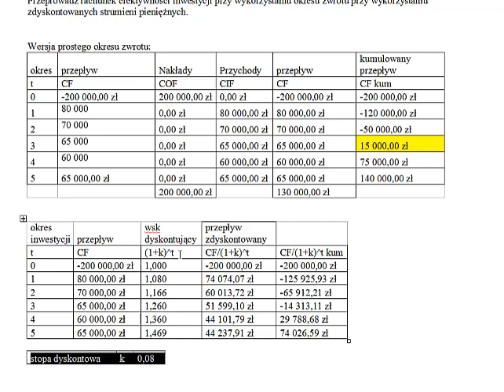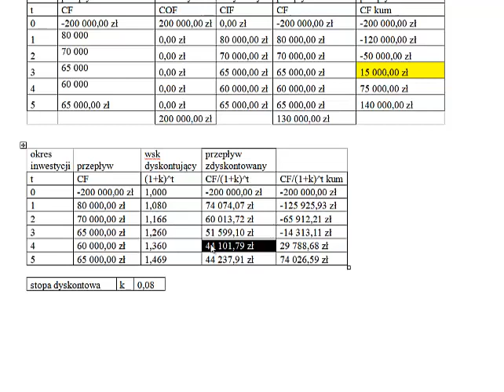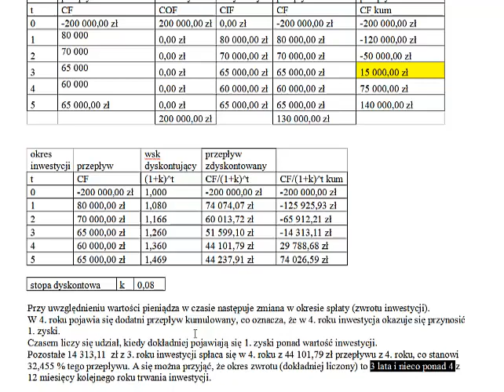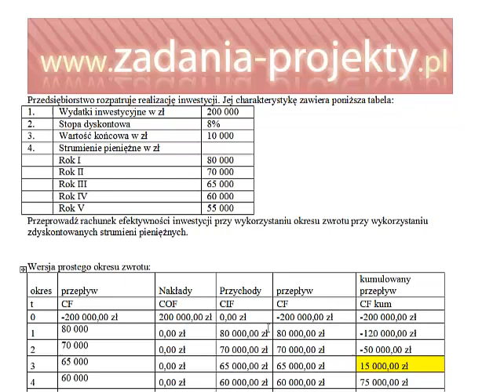Ocena inwestycji - zdyskontowany okres zwrotu inwestycji wg przepływów z 5 lat tabelkami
Rozwiązanie przykładowe wyliczenia zdyskontowanego okresu zwrotu dla inwestycji z 5 lat, na podstawie strumieni pieniężnych (wpływów) i kosztu inwestycji z okresu przedeksploatacyjnego.